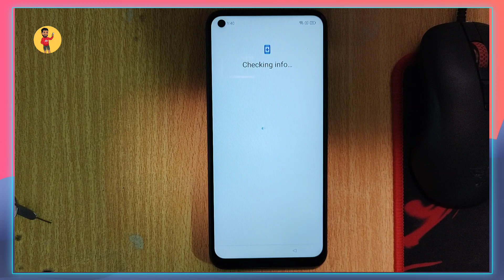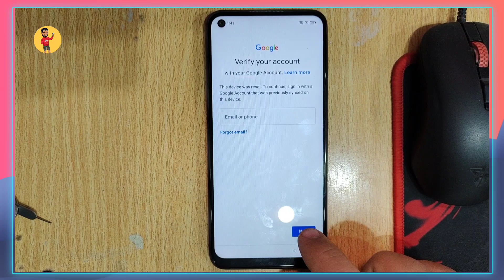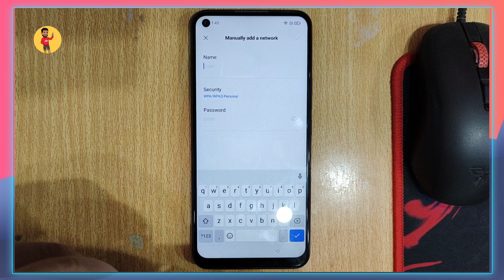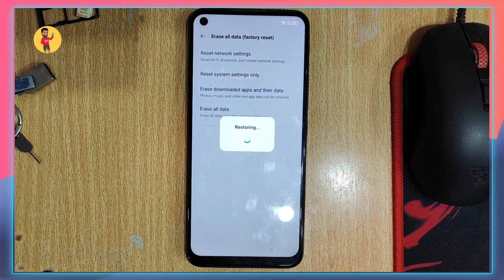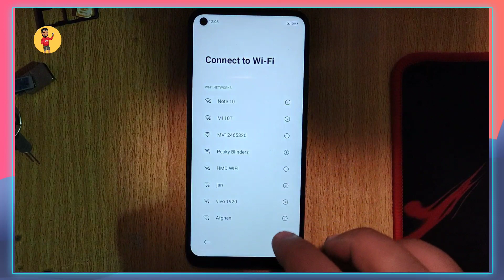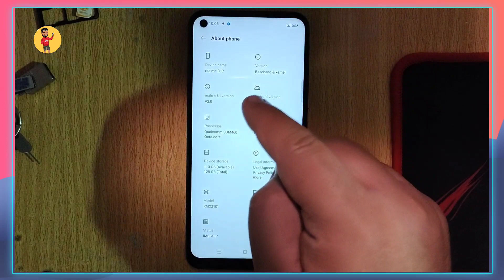Realme c17 FRP bypass 2022 | RMX2101 Frp Bypass Android 11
Hey, viewers in this video you will learn how to bypass
Reaalme C17 RMX2101 Frp Lock Without Pc
simply Using My Method You Can do that. For this Process,
you Only Need 1 Sim with pin-lock

Chapters 👇

0:00 - Intro
0:10 - Connect Wifi
1:43 - Insert PinLock Sim
2:58 - Remove Sim & Press Power Same Time
3:13 - Scroll Down Notification Shade
3:45 - Reset Settings & Wipe Data
4:47 - Don't  Forget to Subscribe